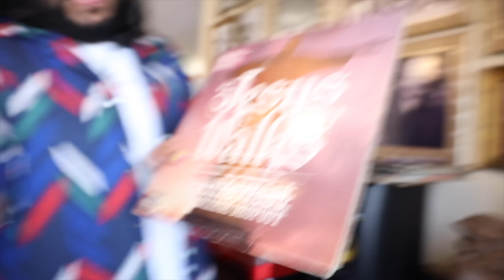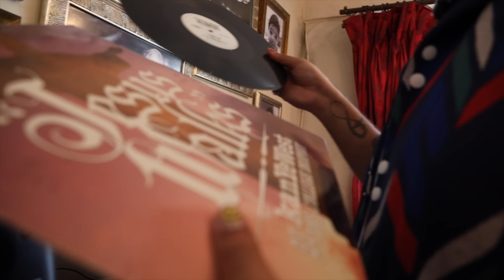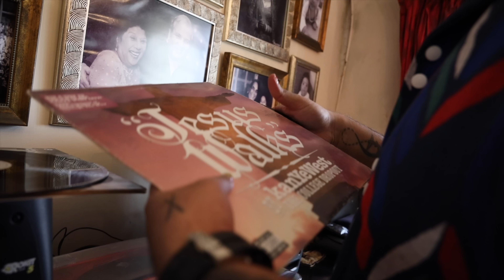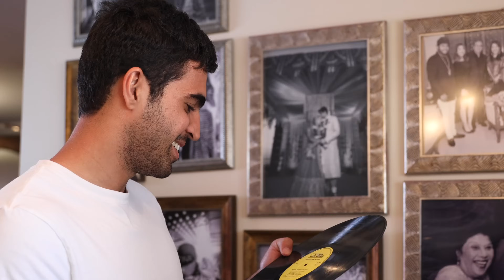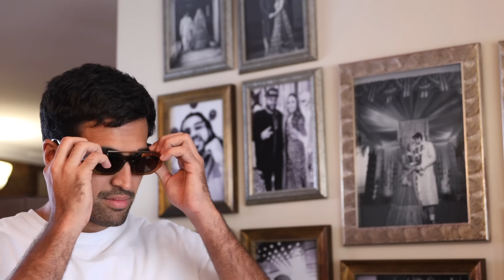SHAH RULE's INSANE CLOSET TOUR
Shah Rule is taking us 'Off Duty' in style!
Journey with him through the Hip Hop realms of London and Mumbai. Marvel at his spectacular Sneaker and Cap collection, his treasure trove of classic vinyls, and step inside his ultimate bedroom studio space.